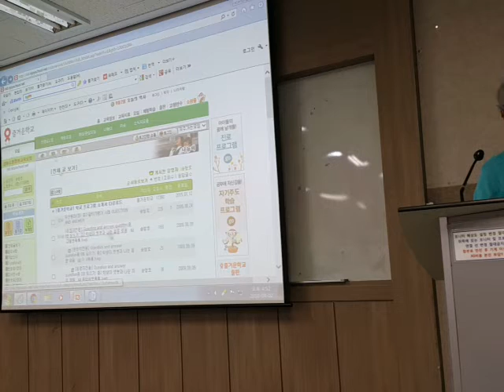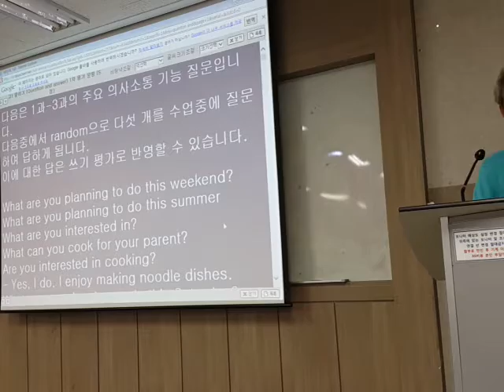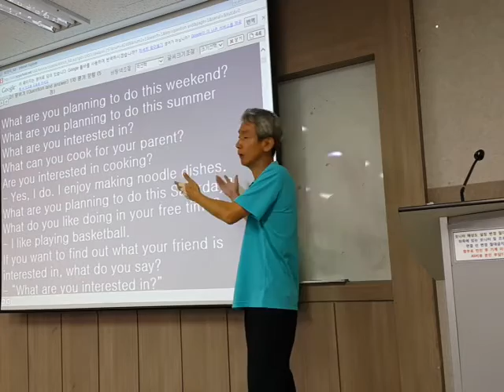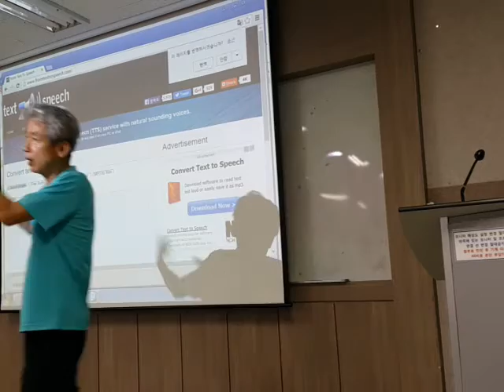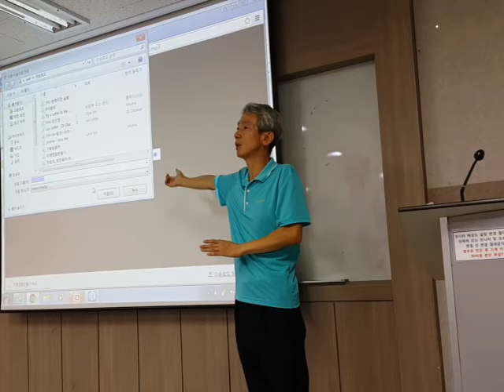Question and Answer 말하기평가